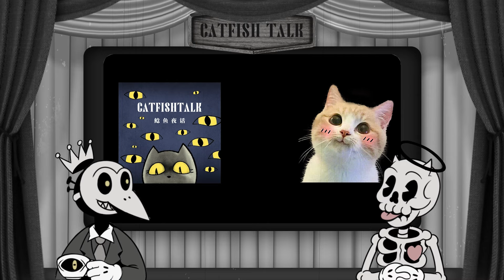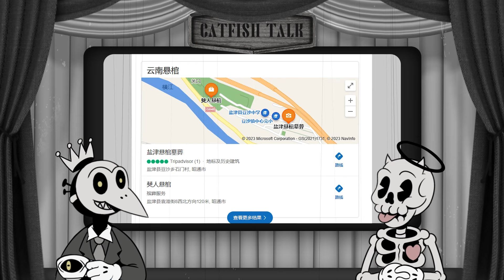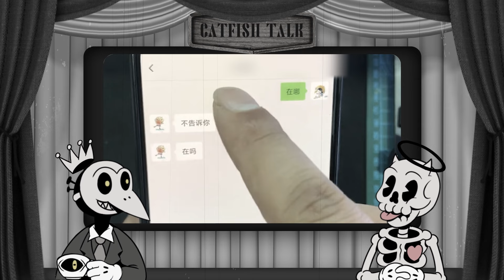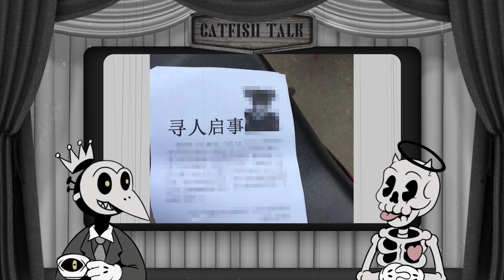【超長鬼故事合集】成人用品店遇詭；去世的同事一直给我发讯息；我觸摸到了六道之物...各種怪談量大管飽！【鯰魚夜話】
不知不覺，鯰魚夜話100期啦！感謝大家的關註、支持和陪伴。希望我們能繼續相聚在200期，300期……1000期的特別節目裏！

Ok，這期絕對是量大管飽，品質頂配，話不多說，請來聽馬拉松特刊！12小時+錄音、采集、製作時間。

再次感謝我們的貼貼好友們：春典JARGON、IN核公園、有音電波、聽挖掘機講故事、貍貍垣上跑
鯰魚夜話Vol.74
主播：老於、繆繆、阿偉、小葉、惠子、Ray
音頻：老於
後期：阿偉
投稿：波特卡斯、Winnie1996、凱撒貝利亞、惠子、黑白假、小悅，阿月
00:00 片頭
00:49 百期祝福
02:28 粉絲遭遇比蠱術更可怕的痋術
27:11 去世的同事不停給我發消息
37:57 成人用品店的遇詭
48:57 我摸到了六道之"物"
01:12:13 老方子裡的拍手聲
01:22:29 去完泰山後，我的長相變了
01:34:34 失蹤女孩託夢
鯰魚志旗下靈異故事節目
我們聊一些適合在夜裡說的奇事 · 邪事 · 怪事